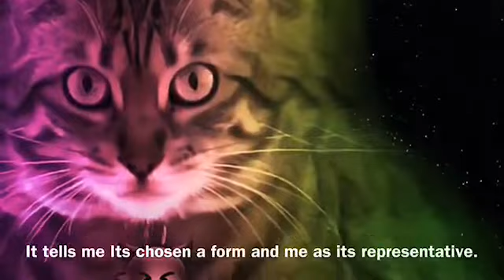Channel Films short #1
Our Channels hero’s stories begin. Weird tales and action set in the stars and brought right to you. As we learn about them , their situations and how they live life,  perhaps we will all see we have more in common than we don’t no matter where we come from.

Video clips additionally used, photo enhancements & music are used with permission and licensed through the following apps used in creation of the video as per service agreement and terms of service their respective links are provided below.

Videoshop - Video Editor by Jajijujejo Inc.